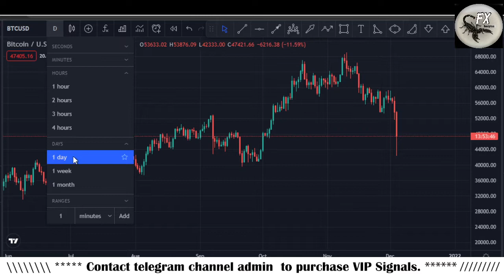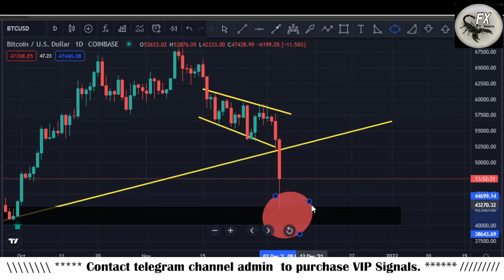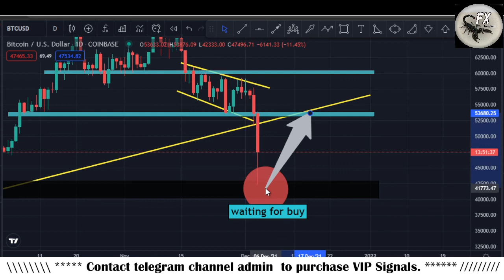BTCUSD Daily Crypto Forecast & Technical analysis for 04 December 2021 By Scorpion Fx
In this Video BTCUSD technical analysis on 4H chart, today